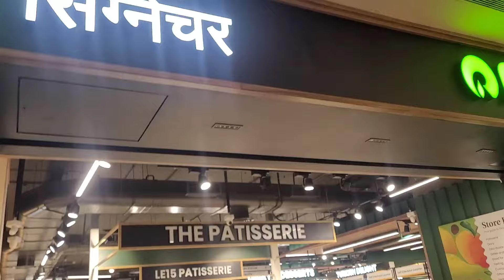🥰आ गए patidev वापस ❤️quality time with husband